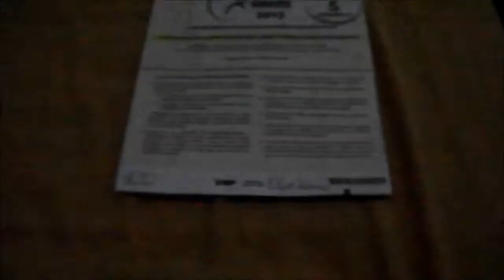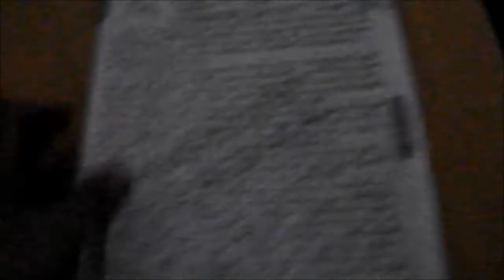Mini Vlog: Segundo dia do Enem 2015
Olá gente! Espero que tenham gostado do vídeo!